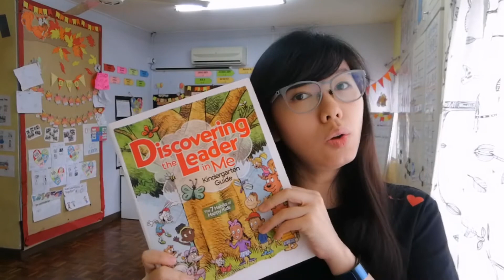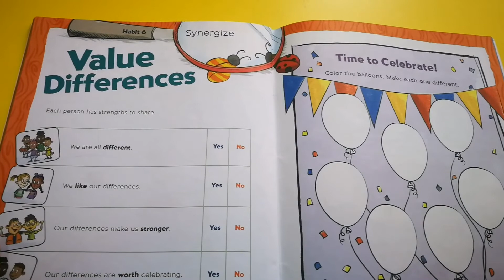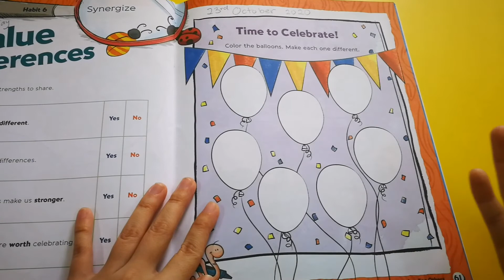TLIM- Let's celebrate our differences!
Let's learn with Teacher Pauline ❤️